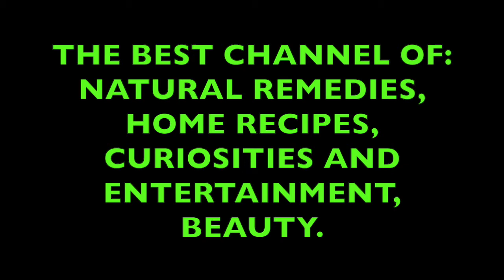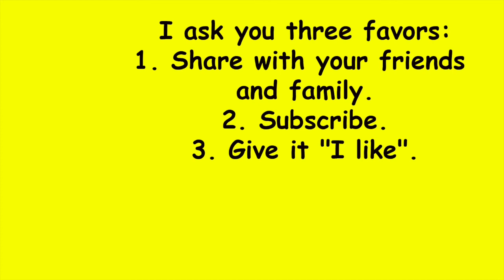If you see her on the beach, come running fast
Watch this video, it interests you, if you see this jellyfish, the so-called Portuguese caravel on the beach, run away. If you have already been stung, go to the nearest medical center, and keep in mind some recommendations that we make in this video.